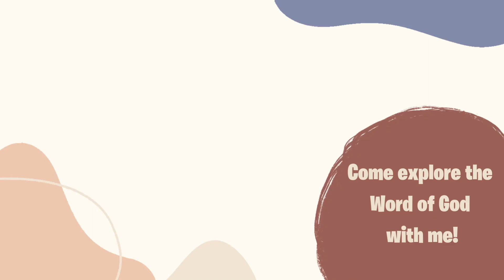Bible Study With Me: Hebrews 12:15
Hey Friends!

Today we dive into Hebrews 12 and talk about what it means to endure the Christian life by rejecting a corrupt lifestyle.

It is our responsibility to watch out for ungodliness and keep guard over sinfulness and immorality in our Christian community.  To watch out that no root of bitterness grows up within us or around us.

Bible verses I use in this video (in order as they appear):
Hebrews 12:15
Deut 29:18
Matt 15:19
1 Cor 5:11-12
Matt 26:41
1 Tim 1:9
Hebrews 12:16
Matt 15:18-19
1 Tim 3:1
Isaiah 53:7
Gal 6:1-2
James 5:19-20

What Bible I use:

What camera I use:

Commentator Uses:
Alexander MacLaren
Charles Spurgeon
Barnes Notes
Matthew Henry
Joseph Parker